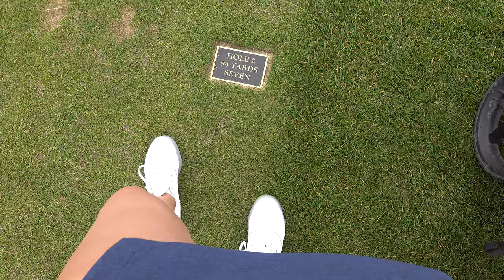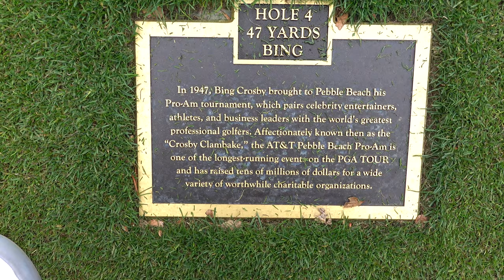The Hay Golf Course Vlog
Welcome to a Global Dosage of Golf in Pebble Beach! Today we’re going to be exploring the newest Tiger Woods designed short course, The Hay.

Known before as the Peter Hay Golf Course since 1957 which was named after former pebble beach head pro, Peter Hay, who designed one of the first par-3 courses in America on this very site in 1957.

With the longest hole being 106 yards, every hole is influenced by an icon in the golf industry. In 2021, The Hay is none-other-than a drastically redesigned 9-hole short course by Tiger Woods and his design team with their slogan being: It’s Pebble Beach, the Tiger Woods way. Play The Hay ♥️

Location:
  The Hay
  Pebble Beach, CA, USA